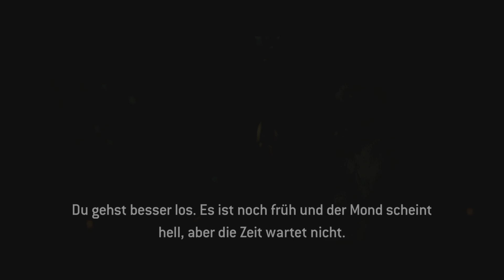The Quarry Gameplay [ DEUTSCH ] #03 - Hunting Season ...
🔴 Habt ihr bock auf einen WWE Podcast. nach jedem WWE Premium Live Event gibt es auf Twitch einen Livestream . Seid dabei wenn ihr WWE Fans seid, und danke für jede Unterstützung 🔴